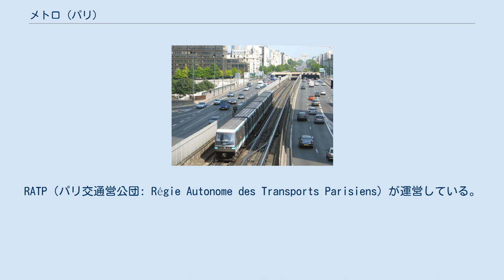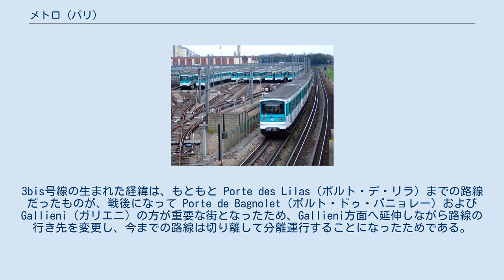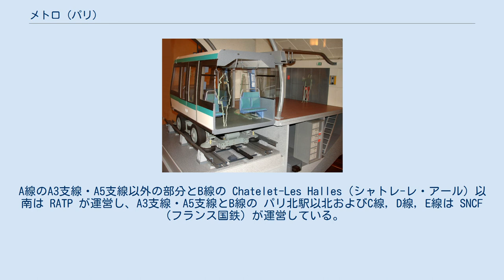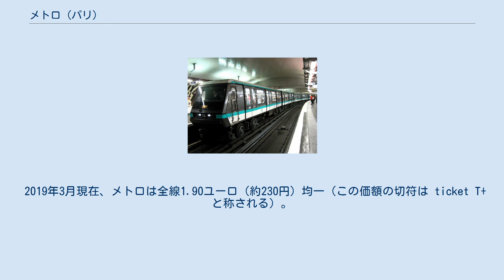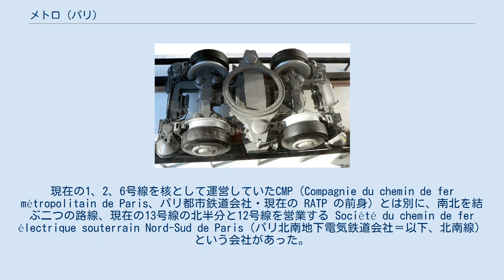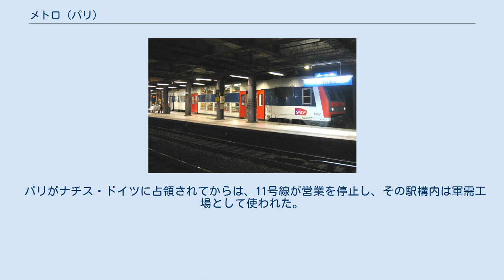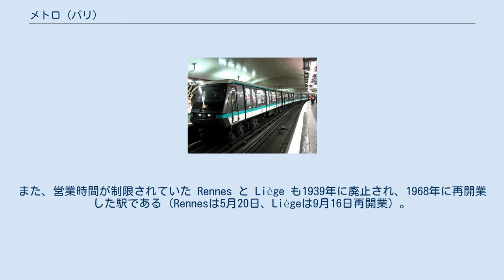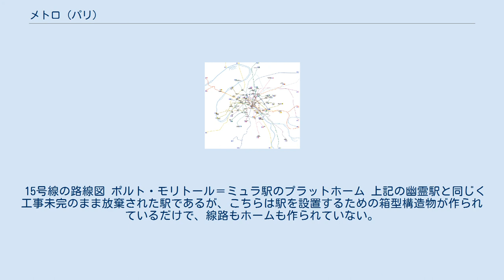メトロ (パリ)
MP89系 1号線ナシオン駅。
この「MPxx」系はゴムタイヤを装着している点が特徴的である MF67系 5号線Bobigny地上車庫付近。
この「MFxx」系は一般的な金属レールと金属車輪である パリのメトロ（Métro de Paris）はパリ市内、および一部郊外へ路線を有する地下鉄である。
既存の鉄道路線との乗り入れはない。
パリ中心部から郊外に直通するRERについても、市内では地下路線であり、メトロと重複する路線もあるのでパリ市内においては地下鉄と扱われることもある。
本稿では以下、メトロと記す。
 メトロの路線図　空色はセーヌ川 パリのメトロには、1号線から14号線まである。
RATP（パリ交通営公団: Régie Autonome des Transports Parisiens）が運営している。
アンパン男爵の会社が敷設した。
 1号線が最初に開通したのは1900年で、パリ万博にあわせて開通した。
入り口のデザインはアールヌーヴォー建築で有名なギマールが設計した。
パリ市内の中心部を西から東へ横断する1号線と、1860年のオスマン男爵によるパリ拡張以前のパリの境界線であった旧城壁（フェルミエー・ジェネローの城壁）跡の大通り（Grand Boulevard）に建設された北回りの2号線と南回りの6号線、この3つが主要路線である。
 以後およそ30年で網の目のように発展し、14路線が作られたが、この時作られた旧14号線は後に13号線に編入され、以後長期間13路線が存在した。
これらの各駅はすべて戦前に作られたが（郊外に延伸した部分の駅を除く）、駅構内自体は改装を繰り返しており、アールヌーヴォーのほかアールデコなど各時代を代表する建築デザインや、ある特定のテーマのデザインを取り入れた駅があちこちに存在する。
 3号線と7号線にはそれぞれ3bis号線、7bis号線と呼ばれる独立的な支線が存在する。
これらはメトロの路線図でも色が分けて書かれているとおり、支線の中の折り返し運行である。
また7号線と13号線は分岐しており、10号線と7bis号線は一方通行区間が存在する。
3bis号線の生まれた経緯は、もともと Porte des Lilas（ポルト・デ・リラ）までの路線だったものが、戦後になって Porte de Bagnolet（ポルト・ドゥ・バニョレー）および Gallieni（ガリエニ）の方が重要な街となったため、Gallieni方面へ延伸しながら路線の行き先を変更し、今までの路線は切り離して分離運行することになったためである。
7bis号線は、7号線のPorte de la Villette方面とともに北方面の分岐だったがPorte de la Villette方面との輸送量の差が大きく運行の効率が悪かったため、Pré Saint-Gervais方面を切り放して独立路線にした経緯がある。
この3bisと7bisを繋げ一つの路線に統合する計画は1921年に頓挫したが、2006年に復活して推進されている（詳細は本稿の廃駅項目を参照）。
 1998年に現在の14号線が開通した。
この14号線はメテオール（METro Est-Ouest Rapide、東西高速地下鉄。「流星」の意味もある）と呼ばれ、自動制御で無人運転されており、ホームドアがつくなど駅舎も大変モダンなデザインである。
2003年秋に北西方面が サン・ラザール駅まで延伸した。
現在南方面が Tolbiac（トルビアック）、さらに Maison Blanche（メゾン・ブランシュ）方面へ延伸するため工事中である。
 メトロに地下鉄の訳語が当てられているように、大部分が地下を走るが、本来は都市交通の意味であり、地下鉄に限定するものではない。
6号線の多くの部分や2号線の一部、また橋を渡る際の5号線や、郊外の橋を渡る1号線や8号線などは、地上に出る部分もある。
中でも6号線の高架の部分は観光ルートでもあり、Bir-Hakeim（ビル-アケム）付近ではエッフェル塔が絶好のポジションで眺められるので、その車窓は観光客に人気が高い。
 フランス国鉄は全国的に左側通行だが、メトロは道路と同じ右側通行である。
 RER（地域急行鉄道網）C線 パリにはメトロのほかに、郊外へと伸びる高速地下鉄RER（エール・ウ・エール　Réseau express régional）が存在する。
路線は2013年現在、AからEまでの5路線がある。
A線のA3支線・A5支線以外の部分とB線の Chatelet-Les Hal...